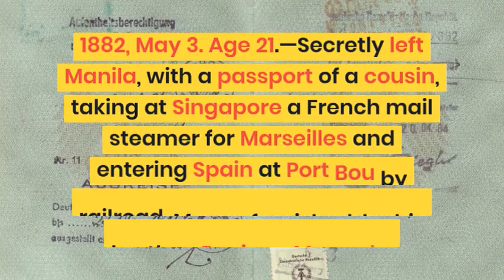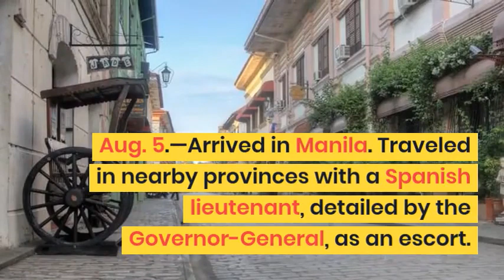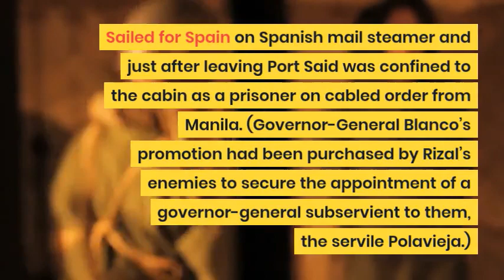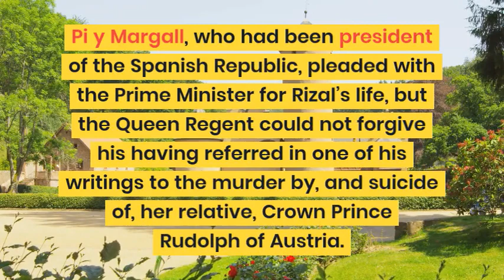Jose Rizal: What you don't know about the LIFE OF PHILIPPINE'S NATIONAL HERO? | BFL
José Protasio Rizal Mercado y Realonda a.ka. José Rizal is a Filipino icon in Philippine history. He is being adored by young Filipinos both in the local and international because of his extraordinary intellectual abilities. Rizal is the catalyst in the nation’s hunger for freedom and revolution using only his brain, pen, and paper.
You can find us sharing interesting and helpful information on Social Media regularly!

BELGIAN FILIPINO LOVERS
Dream Country — Dream Partner
Online Magazine and Member's Club
( Travel - Food - Dating - Interviews )